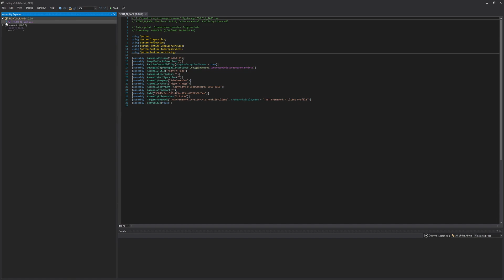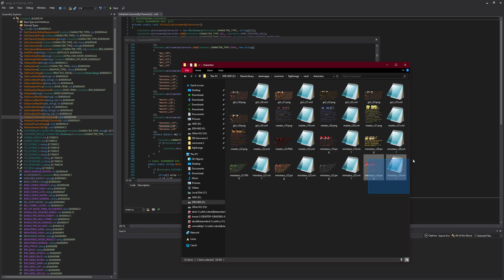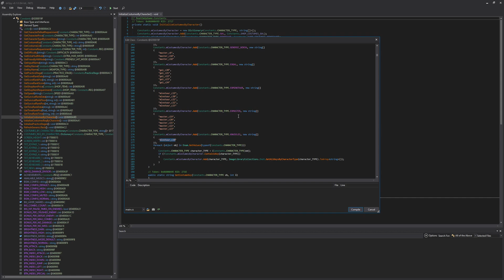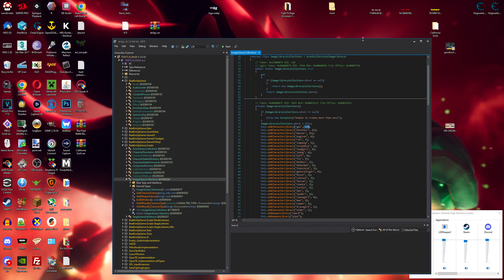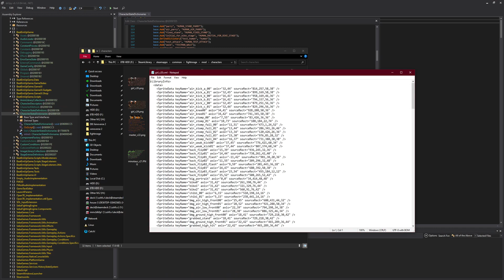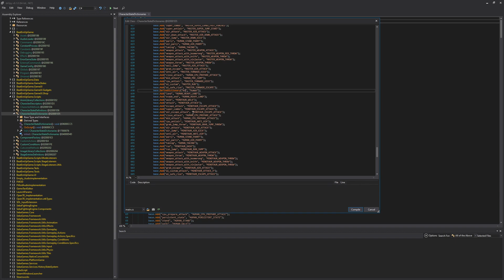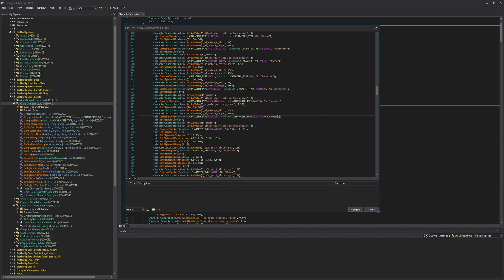Fight'N Rage New Character Slot Tutorial V1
a small tutorial showing you how to make a new character slot in the game.